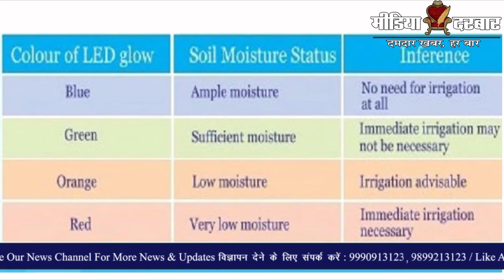ICMR ने बनाया Soil Moisture Indicator मिनटों में जान पाएंगे मिट्टी की नमी |Media Darbar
ICMR ने बनाया Soil Moisture Indicator मिनटों में जान पाएंगे मिट्टी की नमी
ICMR,SBI कोयंबटूर ने किसानों कि समस्या हल करने के लिए मृदा नमी संकेतक यंत्र बनाया है | इस यंत्र में 4 रंगों की led लाइट है जिसके प्रयोग से किसान अपनी मिट्टी की नमी की जानकारी ले सकते हें |

:- Sports News
:- Movies Review:- Latest Bollywood
:- Ground Reports
:- Top Trending Videos & Topics
:- Entertainment News
:- News Analysis of The Day
:- Sahitya & Dharm
:- Sair Sapata